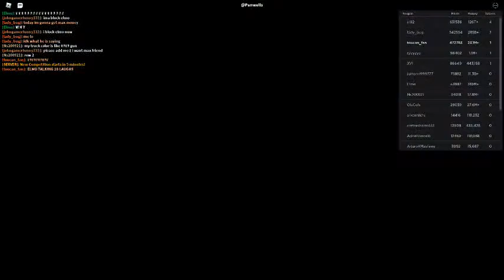Russia Car Crash Compilation 591